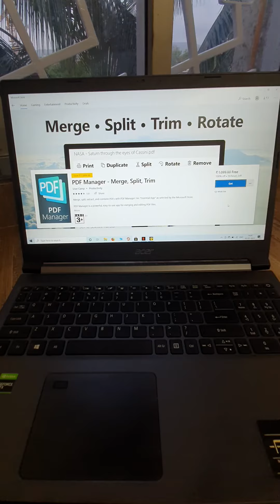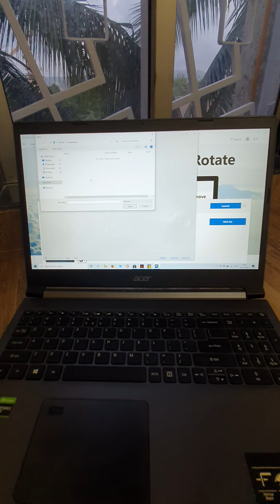Get PDF Manager For Free, Hurry few hours left in Windows PC